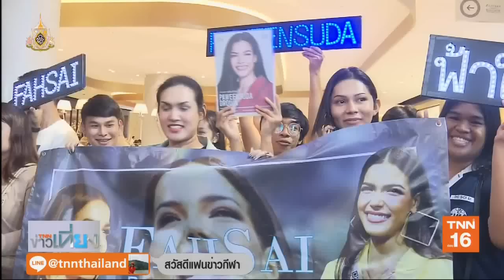มากกว่ามงกุฎ MUT 2019 คือการช่วยเหลือสังคม | 26 มิ.ย.62 | TNN ข่าวเที่ยง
ติดตามมุมมองของตัวแทนสาวงามที่เข้าร่วมประกวดมิสยูนิเวิร์สไทยแลนด์ในปีนี้ว่าเหล่าสาวงามอยากจะใช้โอกาสของตัวเองในการช่วยสังคมด้านใด